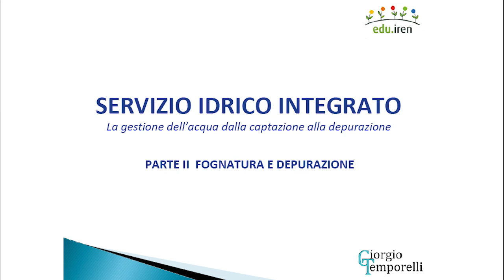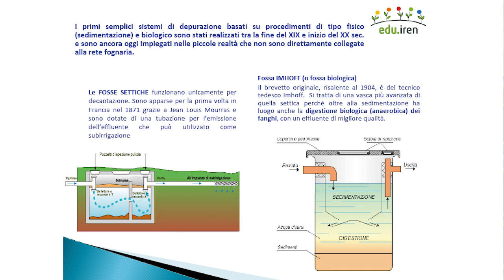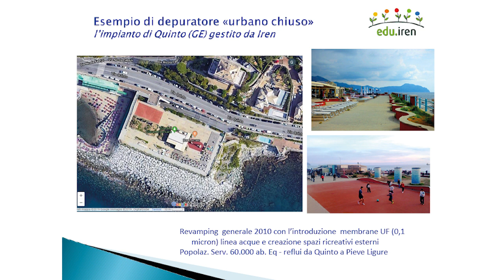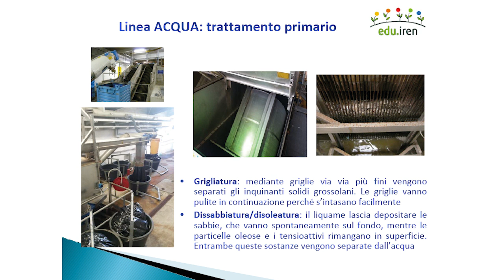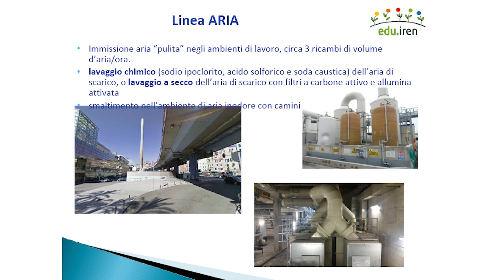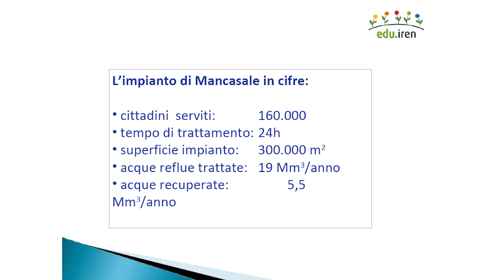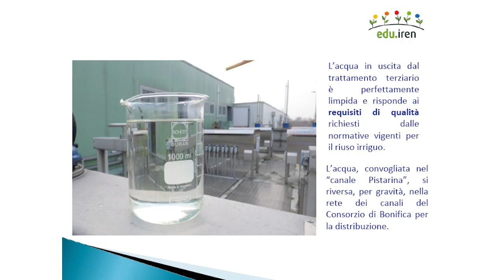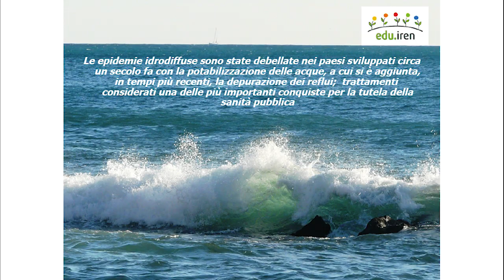Sistema Idrico Integrato - parte2 fognatura e depurazione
La seconda parte della lezione sul Sistema Idrico Integrato riguarda il tratto fognatura e depurazione e rientra nel progetto didattico Eduiren